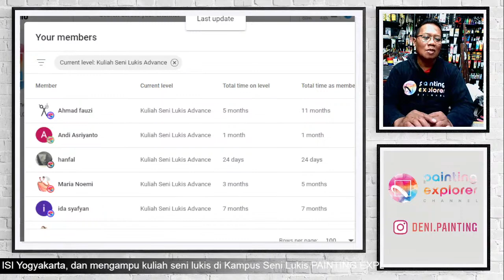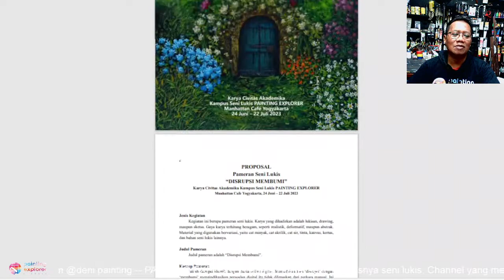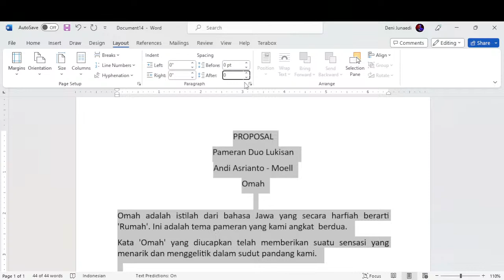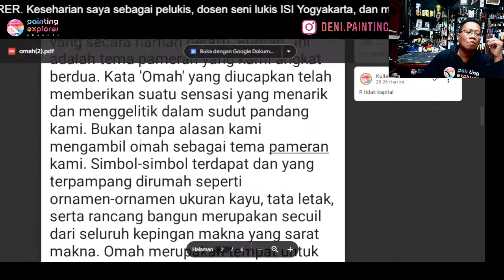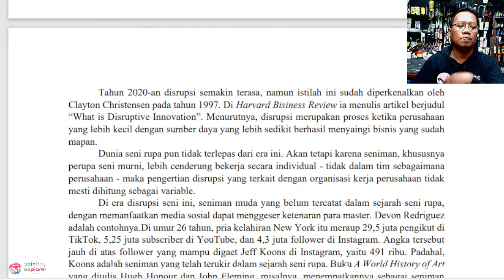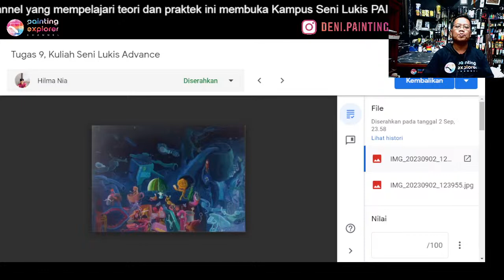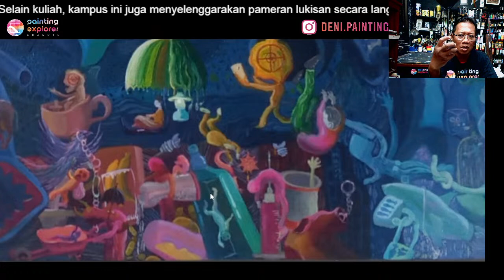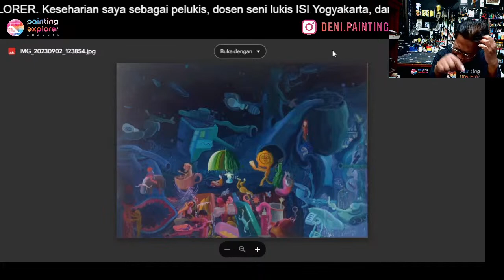MENYUSUN PROPOSAL PAMERAN LUKISAN - Kuliah Seni Likis Advance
MENYUSUN PROPOSAL PAMERAN LUKISAN - Kuliah Seni Likis Advance, 3 September 2023

Rekan-rekan mahasiswa Kampus Seni Lukis PAINTING EXPLORER, link berikut berisi:

- Jadwal kuliah.
- Dll.

Ingin menjadi Patron Seni? Patron adalah seseorang yang menjadi penyangga atau pendukung kegiatan seni. Patron Seni untuk PAINTING EXPLRER berarti mendukung pembangunan Padepokan Seni Lukis PAINTING EXPLORER sebagai tempat pameran, diskusi, dan belajar seni lukis.

PAINTING EXPLORER adalah kanal seni di YouTube, khususnya seni lukis, baik teori maupun praktik. Channel ini didirikan tanggal 7 Januari 2018 dan kini memiliki lebih dari 1.000 video.

Untuk meningkatkan edukasi di bidag seni lukis, PAINTING EXPLORER membuka Kuliah Seni Lukis Abstrak yang diselenggarakan secara gratis sebagai giveaway syukuran setalah mendapatkan lebih dari 10K subscriber.

Sejak 15 Maret 2022 PAINTING EXPLORER meluncurkan Kampus Seni Lukis PAINTING EXPLORER yang dijalankan lewat fitur Membership YouTube. Terdapat lima kelas di kampus online ini, yaitu: Kuliah Seni Lukis Sit In, Kuliah Seni Lukis Placement, Kuliah Sketsa, Seni Lukis Elementer, Seni Lukis Advance, dan Kuliah Pameran Lukisan.

PAINTING EXPLORER berencana membangun ruang pameran tersendiri dan juga ruang yang dapat digunakan untuk berdiskusi dalam ujud Padepokan Seni Lukis PAINTING EXPLORER di lahan yang sejuk. Semoga donasi rekan-rekan dapat ikut mewujudkannya.

PAINTING EXPLORER dikelola oleh Deni Je. Selain sebagai konten kreator, Deni juga seorang pelukis dan dosen seni lukis di ISI Yogyakarta.

Terima kasih banyak telah menjadi Patron Seni PAINTING EXPLORER lewat Sociabuzz.